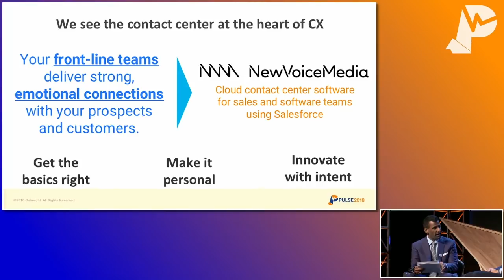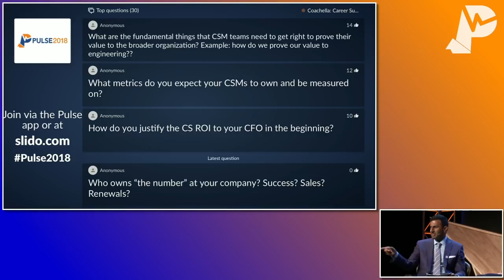The Lever for Change at NewVoiceMedia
Let's say you were just promoted to the Chief Executive Officer at a rapidly growing company that fills a critical need in a huge industry. What would your number one priority be?

For Dennis Fois, that's not a hypothetical question, but it does have a clear and obvious answer: Customer Success. In this session, he'll explain how he's transforming NewVoiceMedia around positive, repeatable customer outcomes, and why it's a solid bet to drive change throughout the company.